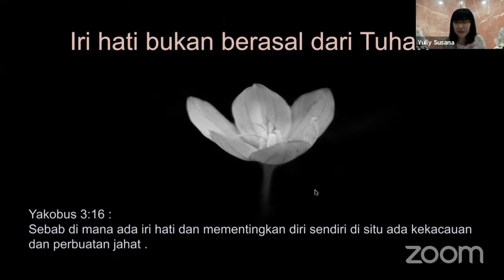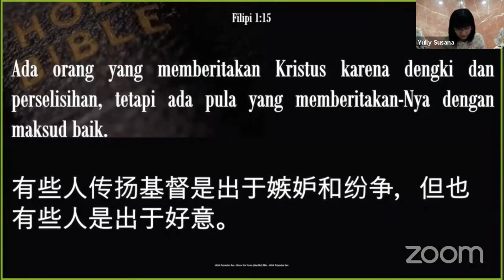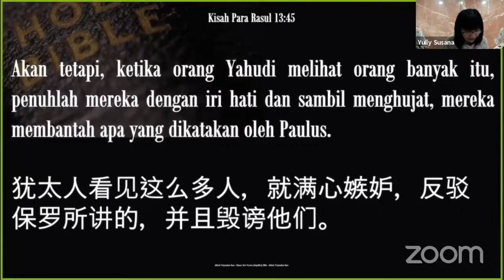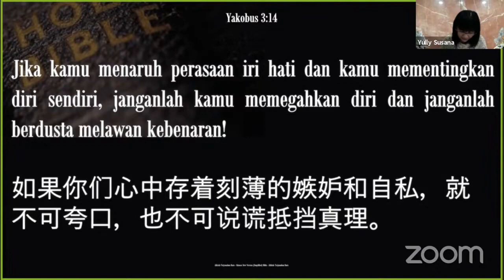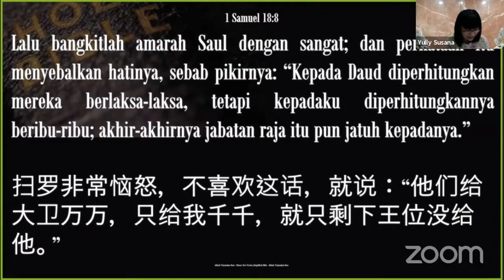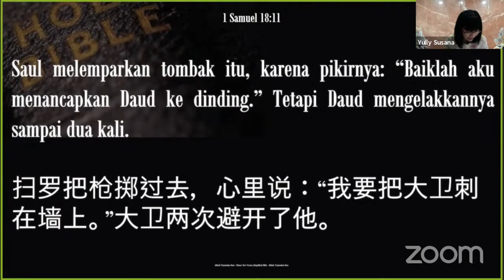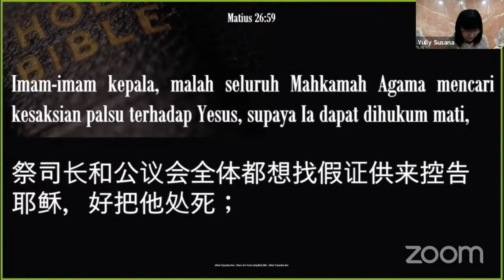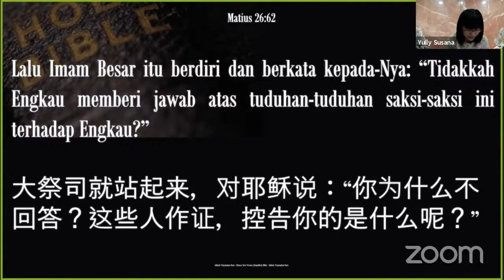Pengajaran Tentang Iri Hati (1 ) (Sdri. Yully Susana)